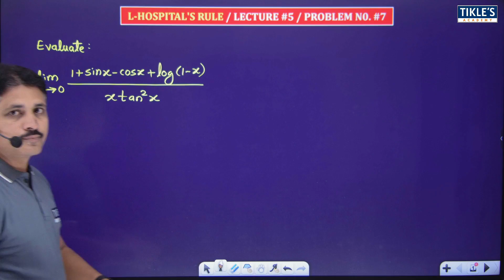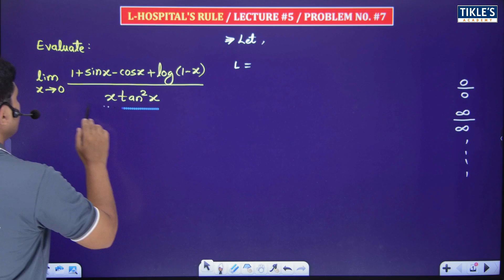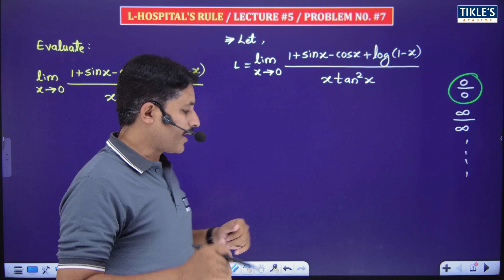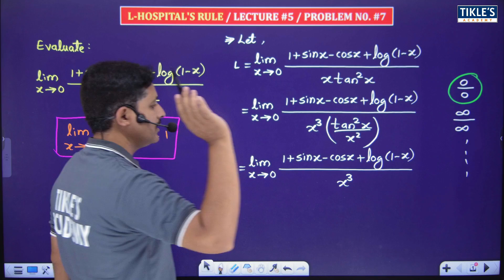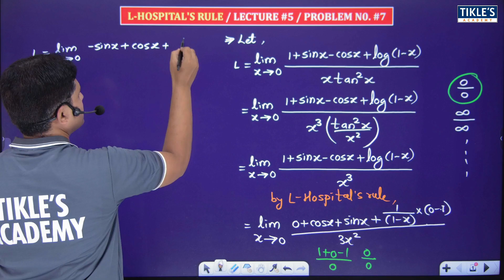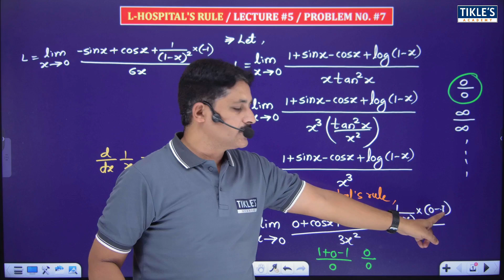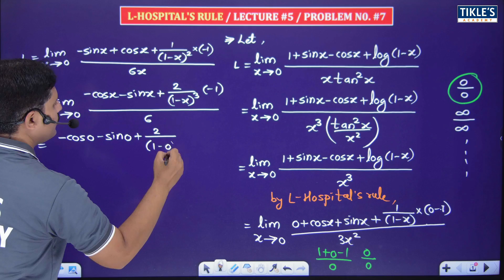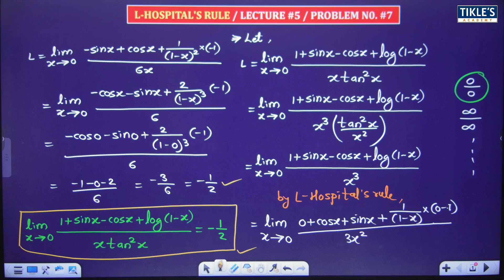L HOSPITAL'S RULE LECTURE 5 SOLVED PROBLEM 7 | DIFFERENTIAL CALCULUS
IN THIS VIDEO, WE WILL STUDY, L HOSPITAL'S RULE LECTURE 5 SOLVED PROBLEM 7 | DIFFERENTIAL CALCULUS.

math tutorial
math tutorial algebra
higher order derivatives
second derivatives
derivatives
how to find the second derivative of a function
successive differentiation
how to find nth derivative of any function
how to find nth derivative
differentiation
engineering mathematics
mathematics
maths
successive differentiation leibnitz theorem
nth derivative
differential calculus
L HOSPITAL'S RULE
l hopital's rule no fraction